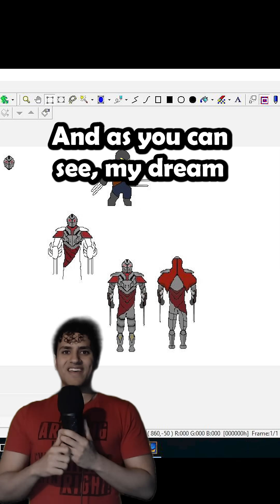From Childhood Dreams to Game Developer Journey